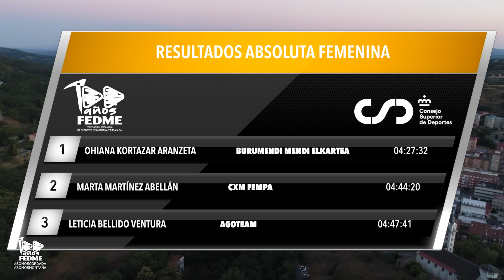Victorias de Oihana Kortazar y Adil Moussaoi en la tercera prueba de la Copa de España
Oihana Kortazar y Adil Moussaoi ganan la séptima edición de Ultrail La Covatilla, tercera prueba del circuito de la Copa de España de Carreras por Montaña en Línea FEDME. Una prueba en la que Adil Moussaoi afianza el liderato en la categoría masculina con 300 y Marta Martínez ocupa el liderato en la clasificación femenina con 276 puntos.